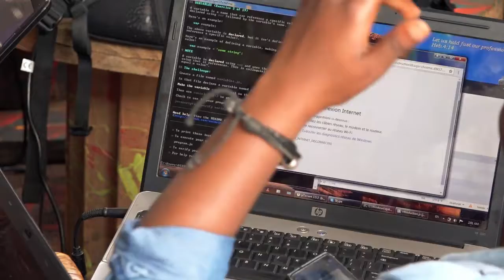Kafeero Foundation creates Coding in heels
Coding in Heels, a platform created by Kafeero Foundation for ladies to do code which is the new language in the digital area. Ms. Angela Mirembe elaborates more on how to develop as women in technology.